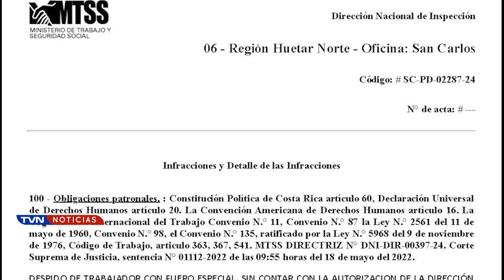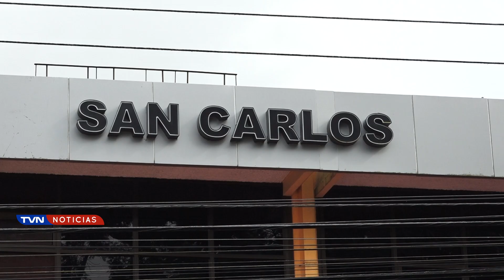MINISTERIO DE TRABAJO ORDENÓ A LA ALCALDESA DE SAN CARLOS REINTEGRAR A 2 FUNCIONARIOS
Así se lo ordenó el Ministerio de Trabajo a la alcaldesa de San Carlos, al señalar que, Karol Salas no solicitó la debida autorización para despedirlos, ante el fuero sindical.